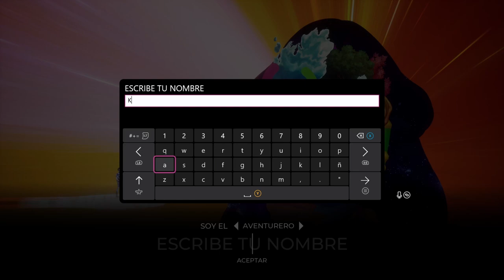Xbox Series X - The artful scape -Riffs sobre la nieve (Gameplay)